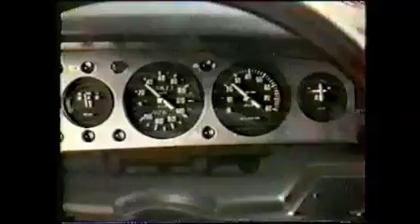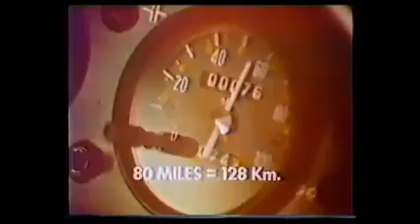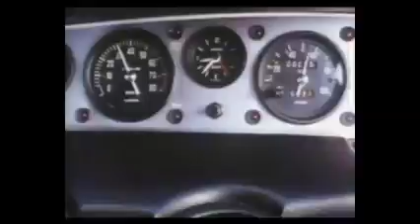Citroen GS and GSA adverts from all over the world